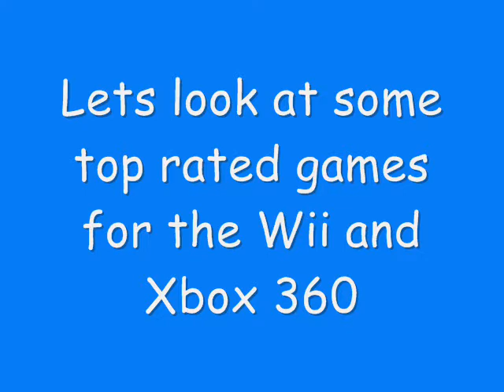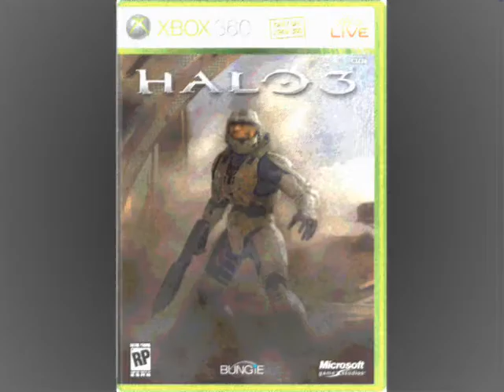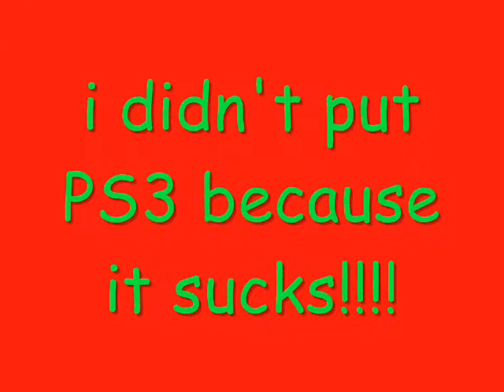Great Videogames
Video of great games on the next gen consoles.